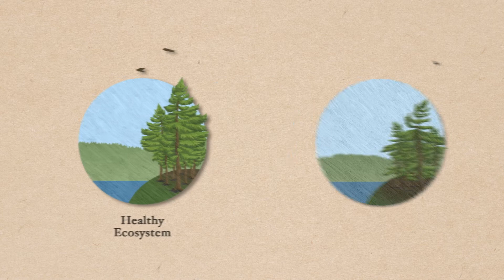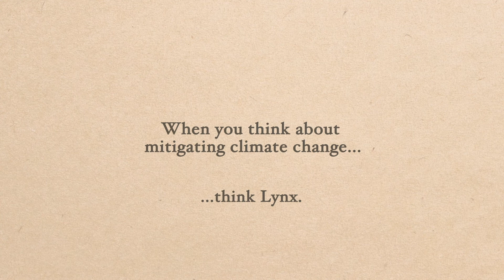Can Lynx Mitigate Climate Change? | Lynx UK Trust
When we think about mitigating climate change, we tend to think about wind-turbines, solar panels and tree planting, but one lesser known tool for reducing carbon emissions is... the Lynx!

This video explains how the re-introduction of the Eurasian Lynx can have a huge impact on our UK ecosystem.

To find out more about the proposed Lynx Re-introduction, visit the Lynx UK Trust's website.